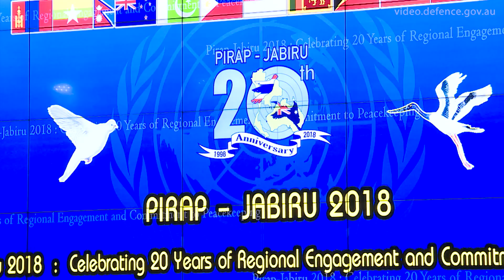Exercise Pirap Jabiru official opening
PIRAP JABIRU (PJ) is a biennial exercise Australia has been co-hosting with Thailand since 1998. As a key regional peacekeeping forum, it provides an environment to come together to enhance our collective understanding of the planning considerations necessary to be successful on contemporary peace operations.

Australia and Thailand bring together more than 100 participants from the military, police, UN staff, civil society and government and non-government sectors from over 20 countries in the Indo – Pacific region.

2018 marks PJ’s 20th anniversary, as well as Australia’s 71st
anniversary of our first contribution to UN peacekeeping. Australia has contributed over 65,000 personnel to subsequent missions all around the globe to more than 50 United Nations and other multilateral peace and security operations worldwide, including in Korea, Lebanon, Cyprus, Namibia, Somalia, Cambodia, Western Sahara, Rwanda, Timor-Leste, the Solomon Islands, the Sudan and South Sudan.